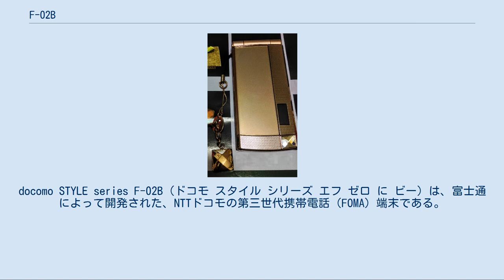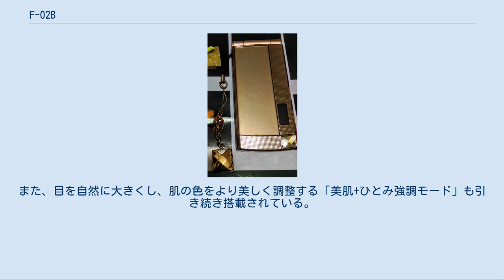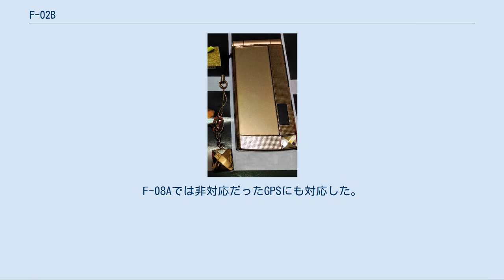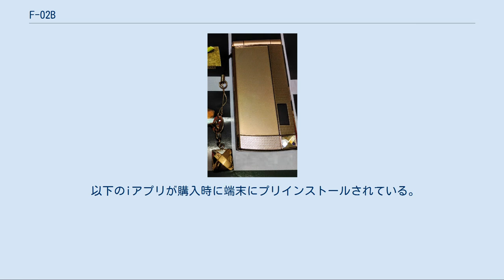F-02B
docomo STYLE series F-02B（ドコモ スタイル シリーズ エフ ゼロ に ビー）は、富士通によって開発された、NTTドコモの第三世代携帯電話（FOMA）端末である。
docomo STYLE seriesの端末。
 2008年夏モデルのF-08Aやそのネーミングの原点であるF-02Aの後継モデルで、女性を意識したデザインとなっている。
 それぞれのボディカラーにあわせてカッティングを施した「ジュエルブロック」を採用。
決定キーにも「ジュエルカットボタン」を採用しさりげない個性を際立たせた。
また、背面には18種類から選べる「ブリリアントイルミ」、キーにも7色から選べる「レインボーキーイルミ（Opal Whiteは面照光、そのほかのボディカラーは文字照光）」を採用。
ボディカラーや待受画面とコーディネートすることができる。
 リアカバーには吸水性・耐腐食性・耐薬品性に優れた多孔質セラミック製「フレグランスチップ」を採用した「フレグランスピース」を装着した「フレグランスリアカバー」を採用。
「フレグランスチップ」は取り外しができ、好みの香水をつけてセットすることで、香りを身につけることができる。
なお、「フレグランスピース」が無いリアカバーも同梱されている。
 カメラはメインカメラの有効画素数が810万画素に引き上げられ、F-08Aと同じく「Milbeaut Mobile」を搭載。
また、目を自然に大きくし、肌の色をより美しく調整する「美肌+ひとみ強調モード」も引き続き搭載されている。
さらに、あらかじめ設定した顔を認識してピントと明るさを自動調整する「サーチミーフォーカス」や設定した笑顔度になったら自動でシャッターが切れる「スマイルファインダー」を搭載。
この2機能は連動させることもできる。
そのほか、動きの速い被写体を追いかけてピントを合わせ続ける「トラッキングフォーカス」も搭載されている。
 IPX5/IPX7/IPX8等級に対応する高い防水性能もあり、水深1.5m以内でのカメラ撮影も可能。
また、IP5X等級対応の防塵性能もある。
また、「スーパーはっきりボイス3」を搭載し、相手の声が聞き取りづらい人混みの中でも聞き取り易くなり、また、相手の声がゆっくり聞こえる「ゆっくりボイス」も搭載されている。
F-08Aでは非対応だったGPSにも対応した。
また、「オープンアシスト」を富士通製端末ではF-03Bと共にらくらくホンシリーズ以外の端末で初めて採用しており、長い爪の女性でも開けやすいような配慮がなされている。
 なお、ラインナップにある「Folli Follie Gold」はトータルファッションブランドFolli Follieスペシャルモデルである。
特長として、Folli Follieオリジナル着せ替えツールが追加でプリインストールされており、オリジナルストラップを同梱。
キット箱も専用デザインを採用した。
 以下のiアプリが購入時に端末にプリインストールされている。